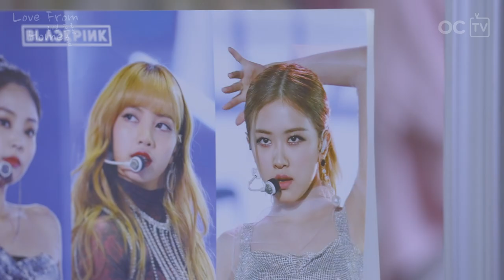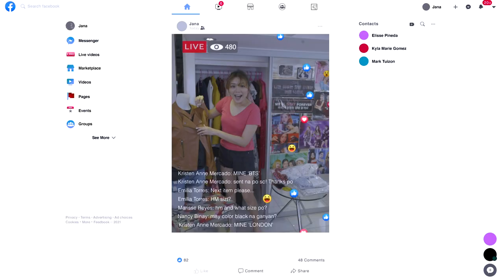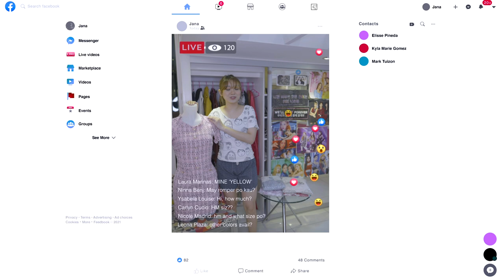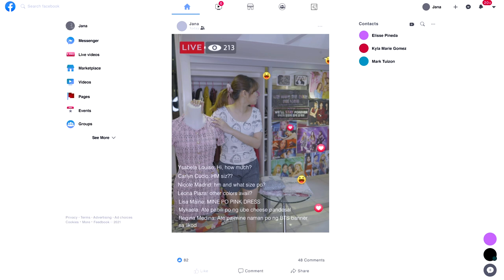LOVE FROM HOME | EPISODE 01: Landings and Takeoffs of Life [ENG/KOR/VIET SUB]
Have you ever experienced having your dreams taken away from you? Like, watching it disappear from a distance yet, you couldn’t do anything because things are out of your control. Jana knows this too well, like all the other people who had to deal with lost jobs and dreams in a time full of uncertainties – YEAR 2020.

The world paused, trips were postponed, and dreams were put on hold, but here we also see how perseverance can rise above all. After all, every ending is a start of a new beginning. Whatever was lost will be replaced.

OFFICIAL SOUNDTRACK:

'Smile Again' by: Kristel Fulgar and Yohan Kim
Lyric Video:

PRODUCTION

Director/Producer: Kristel Fulgar
Producer/Assistant Director: Yohan Kim 김요한
Writer: Katrina Aguhar
Editor: Rochelle Padilla

(Philipppine Team)
DOP: Kurt Padilla
Camera 2: Cedric De Sagun
Camera Assistant/Lightman: Ryann Padilla
Production Manager: Sherlene Villanueva
Production Staff/Stylist: Sharmae Noche

(Korea Team)
DOP: Jongeun Jang 장종은
Camera 2: Hyunsik Yoo 유현식
Lighting Director: Donghee Lee 이동희
Audio Director: Youngpyo Lee 이영표
Production Manager/Stylist: Jessie Jang 장아름
Production Staff: Wonseok Cho 조원석

Be updated! Let's keep in touch!